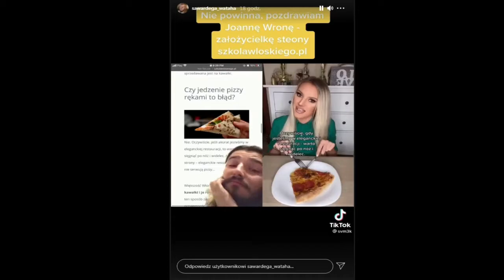WARDĘGA O LADY MALUBIE | MALUBA KRADNIE I CZYTA CZYJEŚ ARTYKUŁY NA TIK TOKU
Zapraszam na instagram kanału abyś zawsze był na bieżąco jaki materiał właśnie wlatuje na kanał

Zachęcam również do zostawienia subskrypcja na kanale naszego głownego bohatera

Jeżeli uważasz że shot jest on nie odpowiedni, szkodzi Ci itp. Napisz do mnie a zmodyfikuje go lub po prostu usunę.
POZDRAWIAM

WARDEGA MALUBA,
WARDĘGA MALUBA,
WATAHA MALUBA,
WARDEGA LADY MALUBA,
WARDEGA LADYMALUBA,
WARDĘGA LADY MALUBA,
WARDĘGA O LADY MALUBIE,
MALUBA WARDEGA,
MALUBA ODPOWIADA WARDĘDZE,
LADYMALUBA ODPOWIEDŹ,
MALUBA,
MACIEJ RATAJ,
RATAJ WARDEGA,